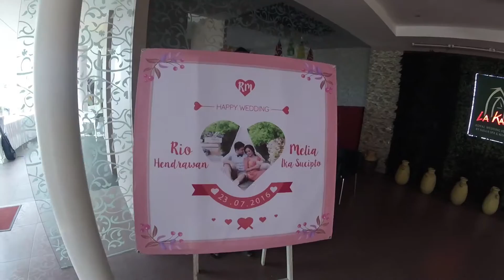Sundae Music goes to La Kana (Rio & Melia Weeding Party)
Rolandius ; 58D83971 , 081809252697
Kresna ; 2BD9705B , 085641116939